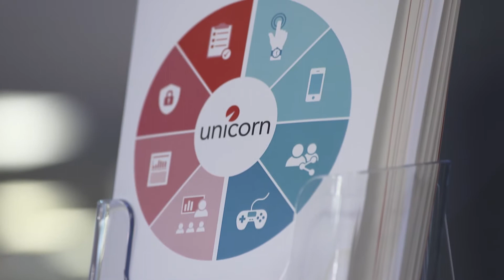CII and Unicorn Partnership - Richard Owen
Richard Owen talks about the partnership between CII and Unicorn.